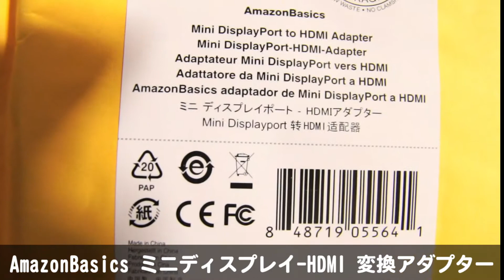[1/2] AmazonBasics ミニディスプレイ(サンダーボルト)-HDMI 変換アダプター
AmazonBasics ミニディスプレイ(サンダーボルト)-HDMI 変換アダプター

①MacBookAir(13型)の解像度：1440x900(WXGA+)
②普段使用のモニター(24型)の解像度：1920x1200(WUXGA)

1920x1200(WUXGA)は、フルHD(1920x1080)よりも縦が120ピクセル長い。

②に慣れていると①が狭いので、①を②で出力するのが、今回の目的。

直でいくなら、

サンダーボルト(ミニディスプレイ)→DVI

サンダーボルト(ミニディスプレイ)→VGA(アナログ)

などがあり、

というものもある。

レンズ：SIGMA 17-70mm F2.8-4.5 DC MACRO

録画形式：AVC MP4,1440x1080(30fps),約12Mbps(平均ビットレート)